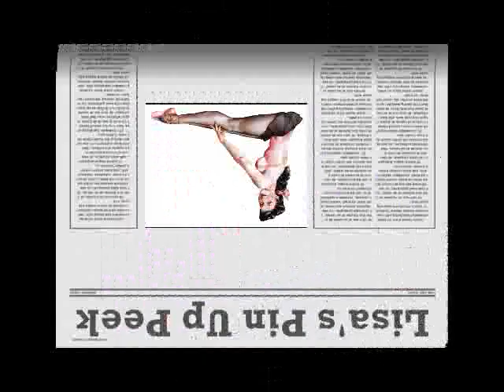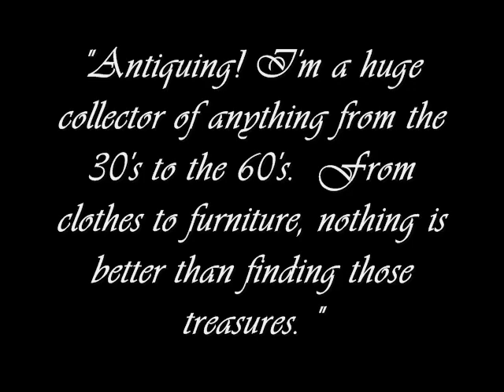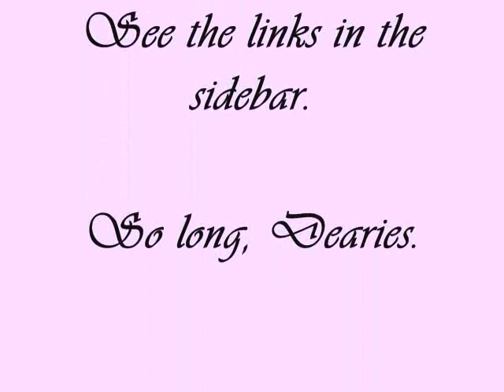Pin Up Peek~ Doris MayDay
Model Photo Credits:
1. Photo by Eztli
2. Photo for Pin Up Girl Clothing
3.Photo by Jenn Maupin
4. Photo by Jenn Maupin for Rockabilly magazine
5.Photo by Viva Van Story for Traditional Rod and Kulture Magazine
6.Photo by Mark Hollinger for Sheila Frank swimwear
7.Photo by Mr. Ska of Xpresssionsinform
8.Photo by Urszula for Bettie Page Clothing
9. The Librarian dress for Bettie Page Clothing
10.Photo by Riley Kern-RK Studios